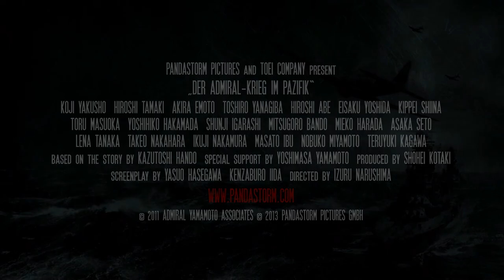Der Admiral - Krieg im Pazifik Trailer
Admiral Yamamoto, Oberbefehlshaber der japanischen Flotte, ist der führende Kopf hinter dem Angriff auf Pearl Harbor...